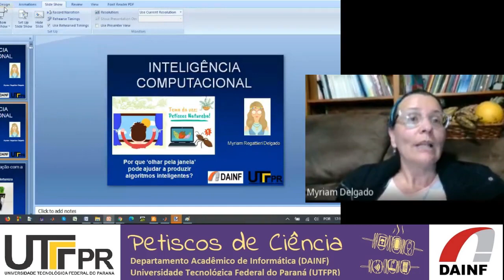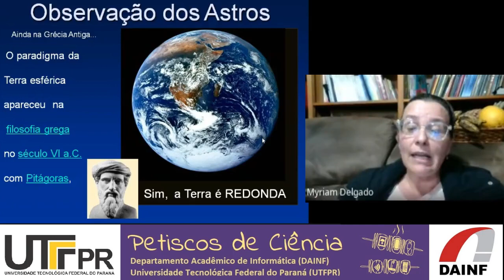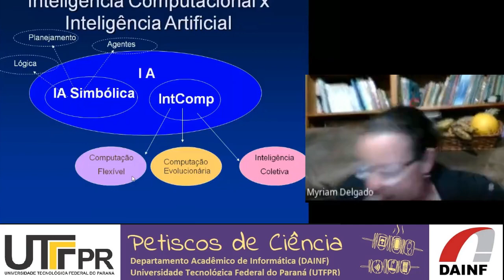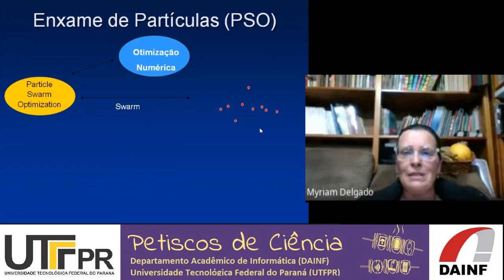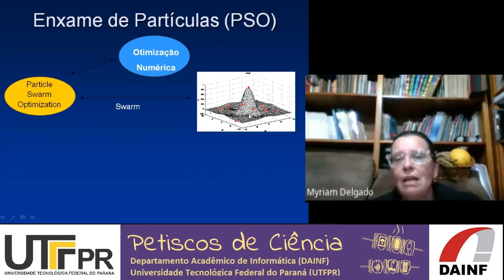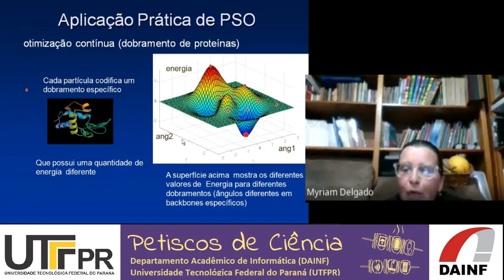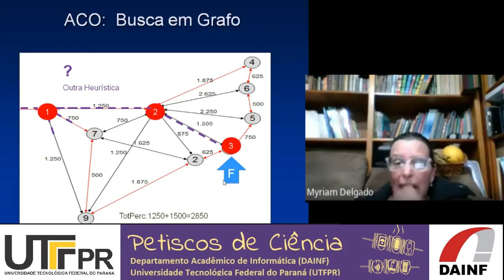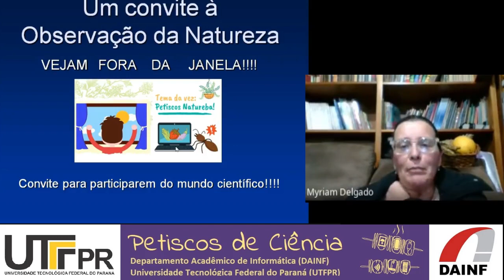Inteligência Computacional - Myriam Delgado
Inteligência Computacional: Por que olhar pela janela pode ajudar a produzir algoritmos inteligentes?
Prof.ª Myriam Delgado
27 de agosto de 2020

A IC se confunde com IA pois ambas compartilham uma série de técnicas comuns. Na maioria dos casos a inspiração na natureza é um destaque. Dentre as técnicas inspiradas em mecanismos da natureza (em especial os biológicos) se destaca a Inteligência de Enxame (Swarm Intelligence em inglês) que considera que da união de agentes simples (partículas) pode emergir um comportamento coletivo inteligente. Os exemplos mais conhecidos de Swarm são a Colônia de Formigas e o Enxame de Partículas. Neste próximo ‘encontro’, vamos discutir os mecanismos básicos que regem o funcionamento dos algoritmos neles inspirados. Convido então vocês a embarcarem comigo nesse passeio virtual para fora da janela do quarto!!!